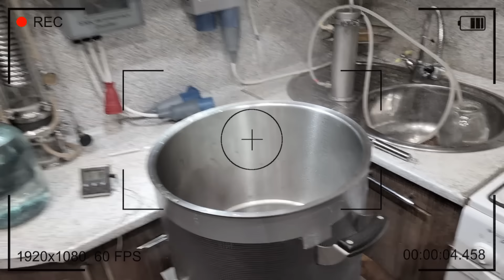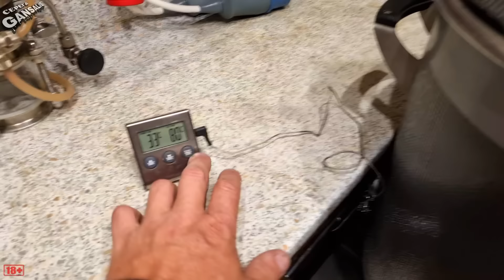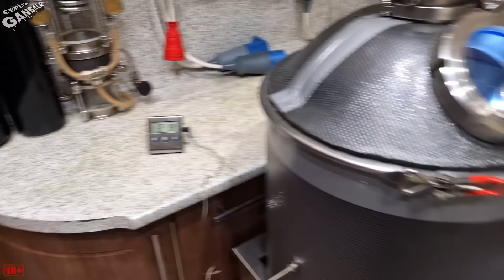Кто сказал , что Люкссталь 8М это только бездушный СПИРТ ? Шикарнейший мацерат из чёрной смородины !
Привет ДРУЗЬЯ !!!
Очень рад , что вы зашли ко мне в гости !!!
Здоровья вам во все органы !!! Всегда ваш , GANSALIS ))
Вᴄᴇʍ ᴋᴛᴏ хᴏчᴇᴛ ᴨᴏʍᴏчь ᴋᴀнᴀᴧу , ʙᴏᴛ ϶ᴛи цыɸᴇᴩᴋи :
Карта С/Б 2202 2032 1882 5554
ДАЖЕ 10 ᴩубᴧᴇй ЭТО УЖЕ ОГРОМНАЯ ПОМОЩЬ !!! СПАСИБО !!!
При заказе аппарата LUXSTAHL по этой ссылке , вы гарантированно получите в подарок ДОПОЛНИТЕЛЬНЫЙ ПОЛНЫЙ КОМПЛЕКТ ПРОКЛАДОК
БЕСПЛАТНАЯ ДОСТАВКА !!!
Мой канал на яндекс дзене , там в комментариях можно вставлять изображения
Для вашего удобства ниже размещу плейлисты для удобства поиска видео на разные тематики :